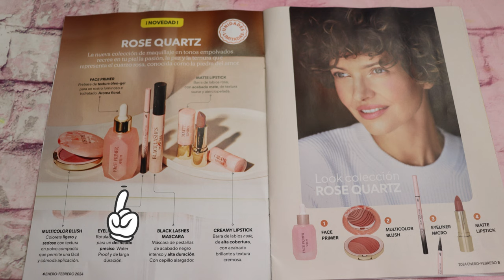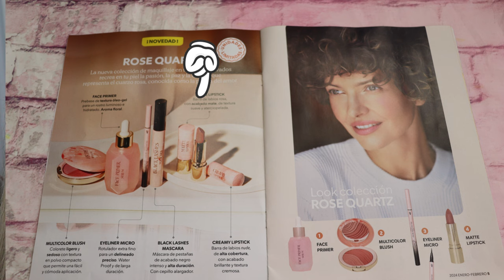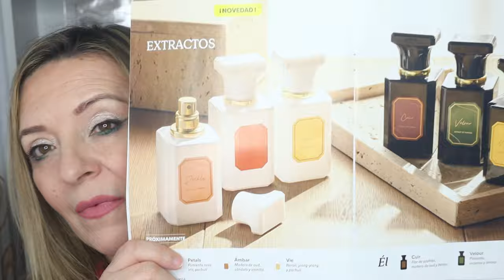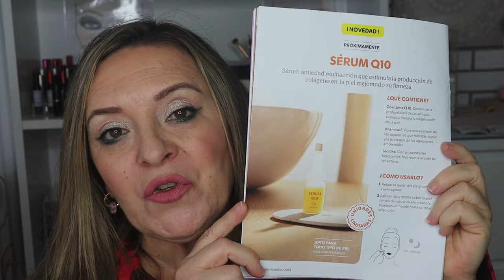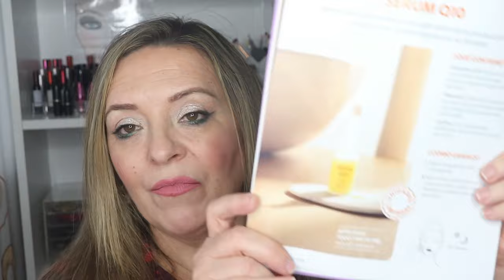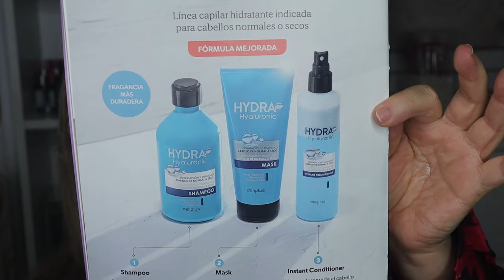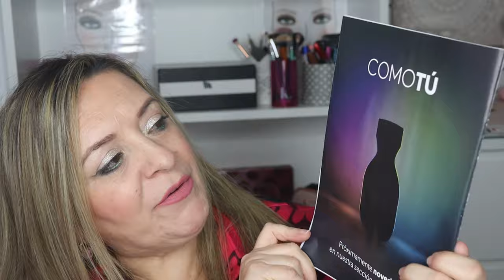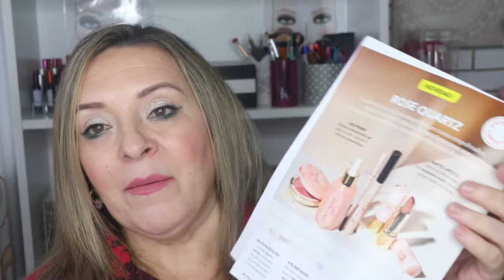🔥💄NOVEDADES MERCADONA RECIÉN LLEGADAS ¡NUEVO SÉRUM Q10! + REVISTA#pandoramenchu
NOVEDADES MERCADONA. NUEVOS PRODUCTOS RECIÉN LLEGADOS. ¡ SERUM Q10! + ENSEÑO LA  REVISTA   DE MERCADONA Hola familia bonita, Bienvenida A UN NUEVO VÍDEO,  yo soy PANDORAMENCHU  y este es  mi canal de Youtube.